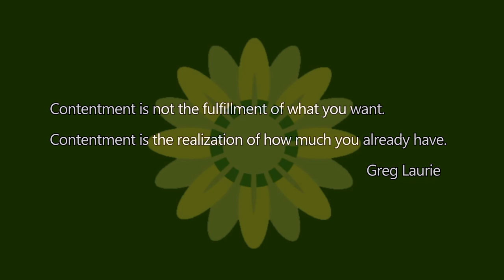Moving Our Solar Generator With The Panels On!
We are moving Buzz to make room for a new greenhouse! Was nervous about it but it turned out alright. Nice to have a MOBILE solar generator!